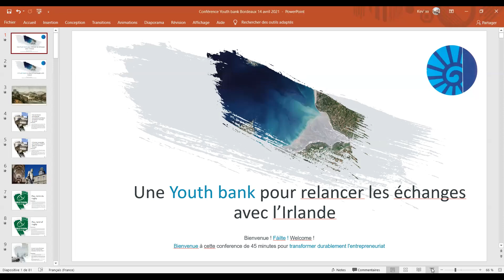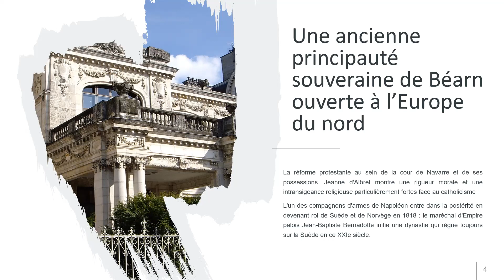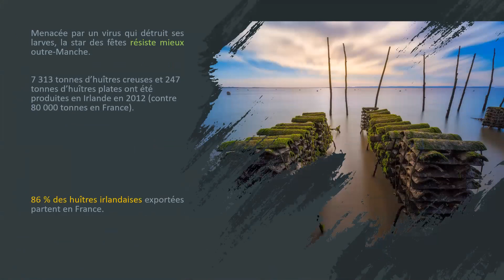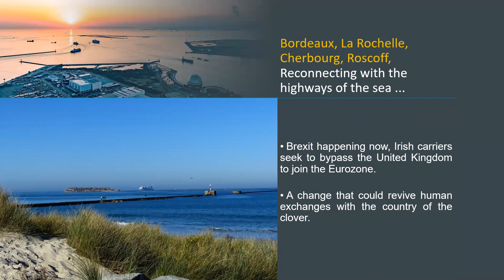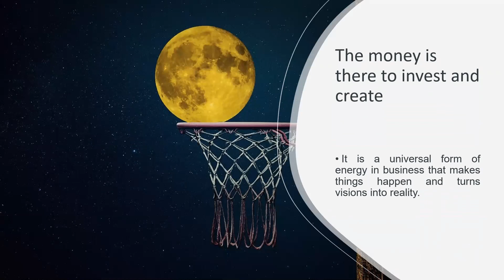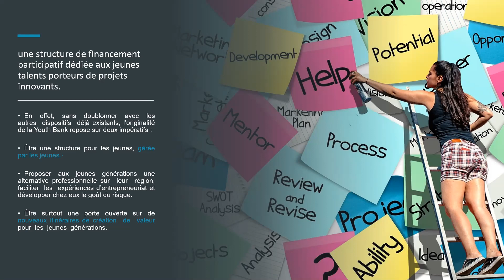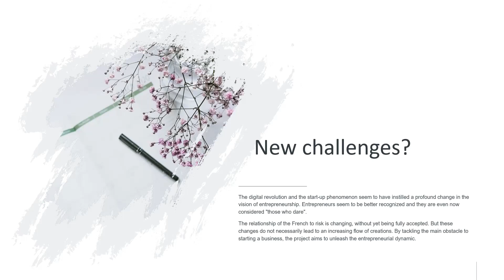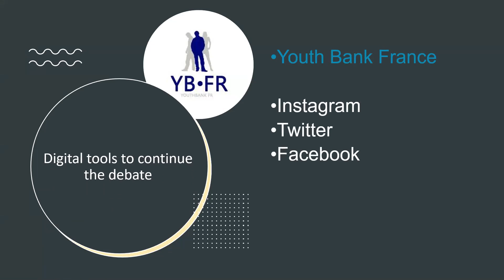Pau. Une Youth Bank pour relancer les échanges avec l'Irlande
Cette visio-conférence est d'abord l'occasion de présenter le modèle irlandais des Youth Banks et de débattre de son ouverture Béarnaise depuis Pau à travers le prisme des échanges européens.

Les temps pionniers de l'aéronautique ont fait venir beaucoup d'irlandais de la côte Est des Etats-Unis, dans le sillage des frères Wright. Un pont transatlantique qui pourrait être relancé avec la communauté irlandais de New York ?

D'autres coopérations transfrontalières animeront des volontés communes : apporter un financement insulaire rapide pour répondre à un besoin de trésorerie, dans l'héritage du Mont de Piété et du Crédit municipal de Pau venu d’Italie au XVe siècle et symbolisé par un griffon. Cet animal mythologique, doté d’un corps de lion, d’ailes et d’un bec d’aigle, qui gardait les mines d’or d’Apollon dans le désert de Scythie, était déjà l’emblème du premier Monte di Pietà crée en 1462 par le moine Barnabé de Terni.
Lors de la grande famine en Irlande, des cargaisons humanitaires seront envoyées au port de Drogheda, au nord de Dublin, avec l'appui de négociants Béarnais présents dans des comptoirs d'Europe du nord.

Un élan transfrontalier qui pourrait encourager des synergies, à l'image des échanges sportifs entre la Section Paloise et l'Irlande.

Voyager dans le temps et les archives nous permet de faire le pont entre l'actualité d'hier et d'aujourd'hui. Les enjeux ont-ils tant changé? A nous de le découvrir.